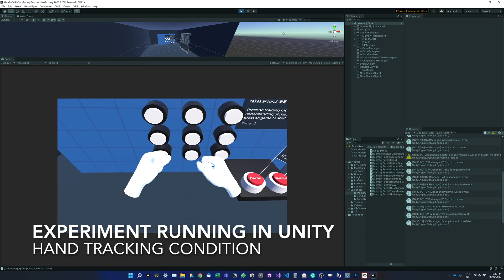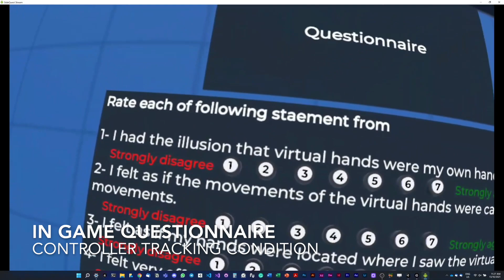The Effects of Hand Tracking on User Performance - (PhD Experiment, ISMAR 2022)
My PhD research: The Effects of Hand Tracking on User Performance: an experimental study of an object selection based memory game